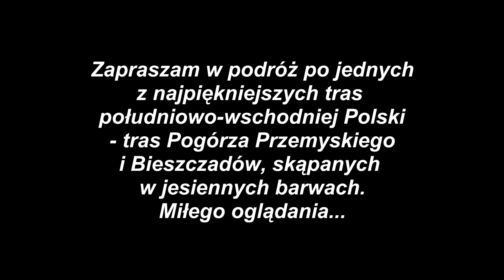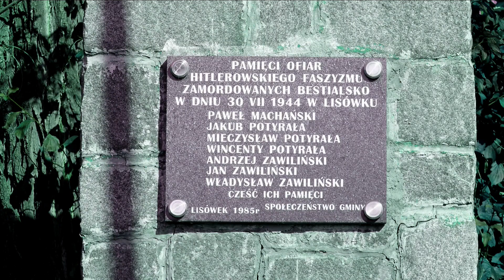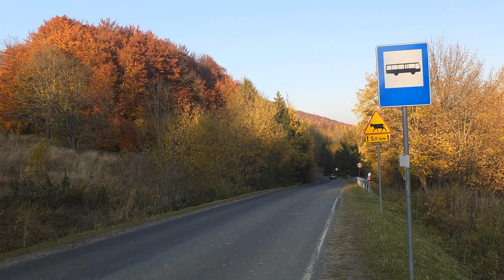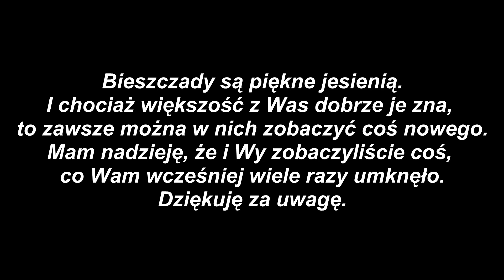Romet ZK 125. Kolorowe Bieszczady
Jesień, chociaż to koniec sezonu dla motocyklistów, też miewa przez chwilę swoje uroki... Oto jedna z takich chwil, tym razem na Pogórzu Przemyskim i w Bieszczadach